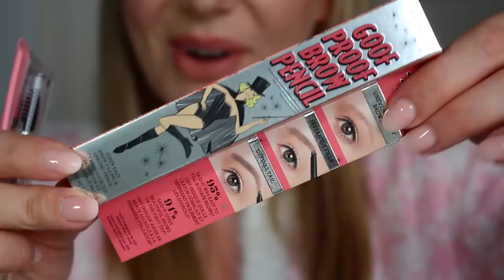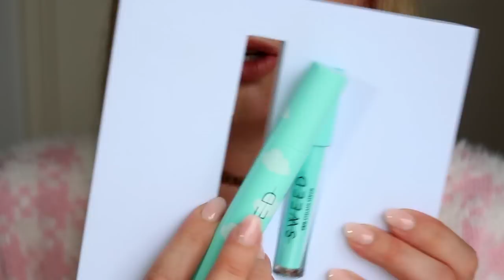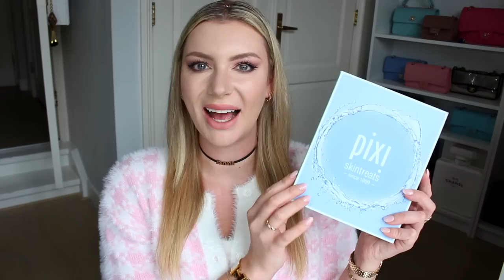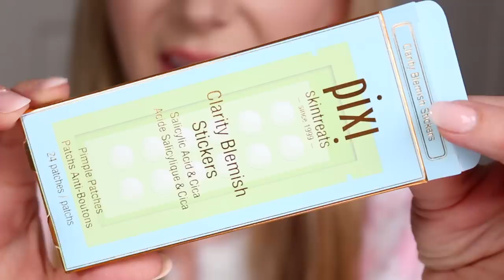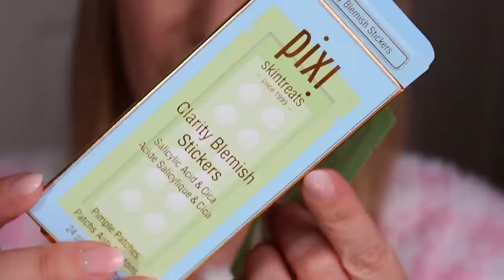DOVE SONO FINITA E MEGA UNBOXING ESTATE 2023!!!!!